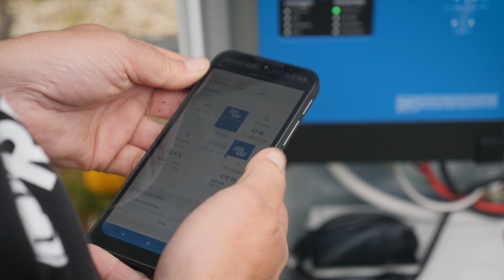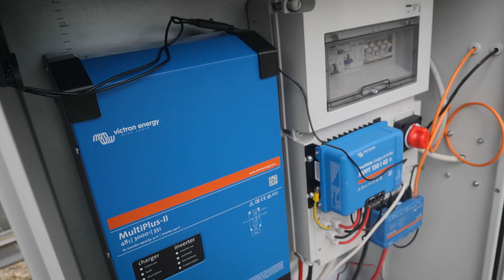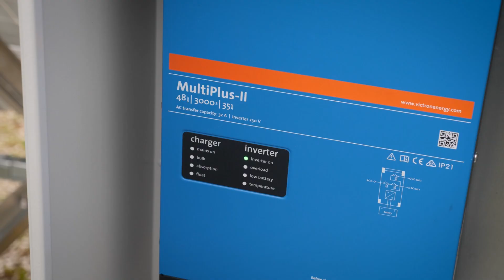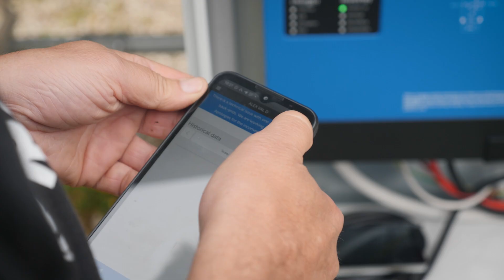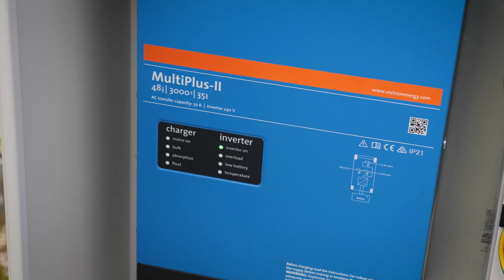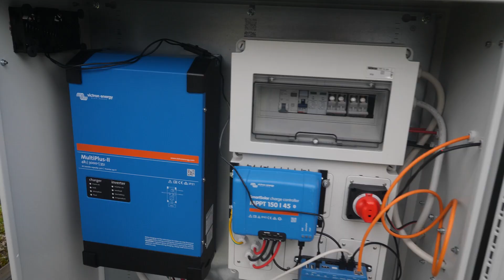FOTOVOLTAICO PORTATILE. L'idea geniale di Alessandro Ronca 💡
L'indipendenza energetica è possibile. Alessandro Ronca ha messo a punto un fotovoltaico portatile su ruote che si può mettere in giardino o in cortile e attaccarlo direttamente all'impianto di casa. Per l'impianto si usano batterie rigenerate di auto elettriche, un inverter, un regolatore di carica e 6 pannelli da 500 watt. L'impianto fotovoltaico portatile è da 3 chilowatt di potenza con una batteria da 7 chilowatt di capacità.

00:00 Impianto fotovoltaico portatile da 3 chilowatt
00:49 Impianto portatile su ruote
01:12 Autonomia energetica
01:24 Moduli fotovoltaici
01:52 Componenti dell'impianto fotovoltaico
03:00 Batteria e inverter
04:11 Autorizzazioni e regole di installazione
05:08 Quanto costa l'impianto?
05:47 Test dell'impianto con uso motosega elettrica
06:39 Facilità d'uso dell'impianto
07:23 Diventare autosufficienti

Libro del Bosco di Ogigia 📗